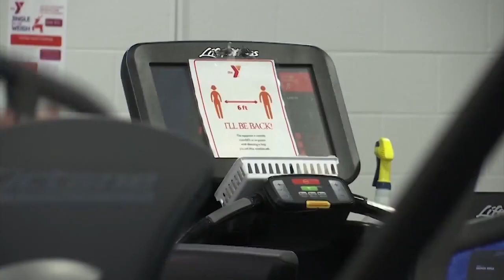"Fit Nation: The Gains and Pains of America`s Exercise Obsession"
How is it that Americans are more obsessed with exercise than ever, and yet also unhealthier?
Natalia Mehlman Petrzela talks about that in her new book.